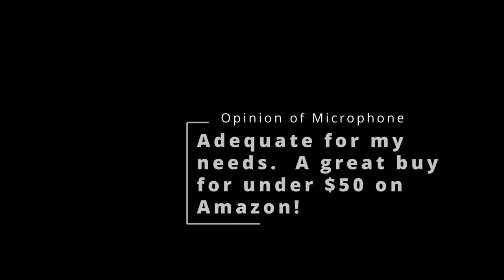NJ Coast Line & Comica CVM-V30 PRO Camera Microphone Sound Test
Test video using a $50 Comica CVM-V30 PRO Camera Microphone from Amazon with a DSLR camera.  Recorded along NJ Transit's North Jersey Coast Line at Morgan, NJ (just south of South Amboy, NJ) during the morning rush hour on August 24, 2022.

Verdict:  Pretty good for the price point.

Link to microphone: